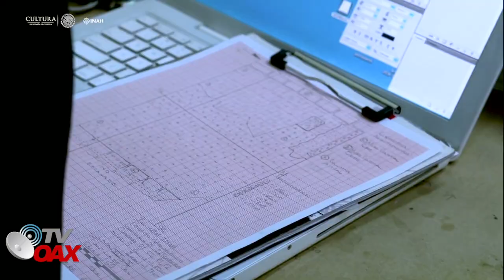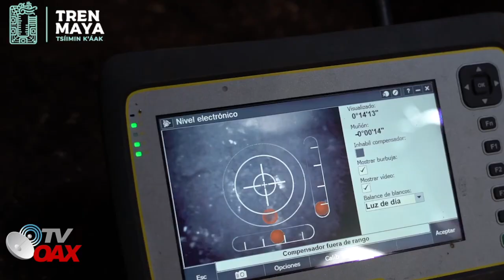Mira😲Mexico Potencia Turistica con el Tren Maya y 🏺⚱️sus Tesoros en ciudades Mayas🇲🇽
Arqueólogos encuentran gran tesoro Maya en la ruta del Tren Maya.Impresionante.